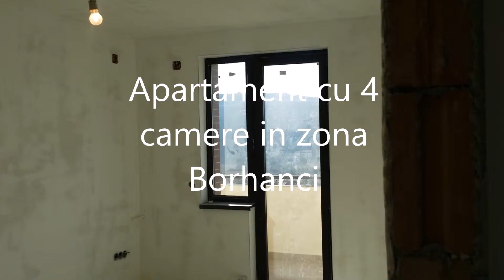Apartament cu 4 camere in zona Borhanci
Welt imobiliare vinde apartament in zona Borhanci compus din: living cu bucatarie, debara, 2 bai, 2 holuri, 3 dormitoare. Suprafata utila este de 87,4 mp utili + 2 balcoane cu suprafata de 21,2 mp + boxa 5,70 mp + garaj subteran + parcare exterioara + cota parte din partile comune (casa scarii, pod, curte). Zona in care se afla apartamentul este una foarte frumoasa, cu mult spatiu verde, potrivita celor care doresc o zona linistita. Pentru mai multe detalii si vizionari nu ezitati sa ne contactati!